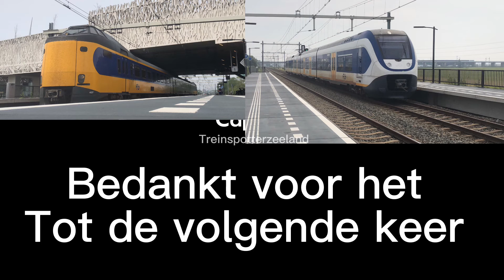Treinen op Zoet Lansingerland Zoetermeer